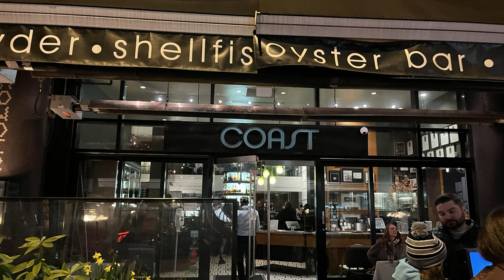Family Skiing Whistler/Blackcomb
The Pitchok and the Reber Family exploring one of the Greatest Ski Resort in North America!